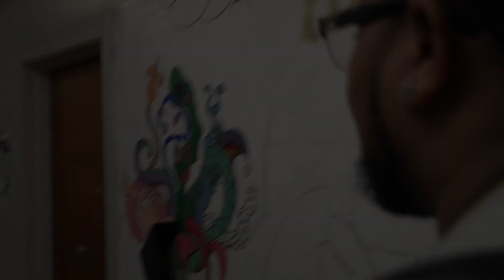EP. 2 : CASH FLOW HOP AKA @13SHOTHOP - LIT ENTERTAINMENT™️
CashFlowHop! Aka iG: @13shothop

Got to chill with my boy CashFlowHop!!
Learned a lot about CashFlow and his interest in life and goals he want to accomplish￼.